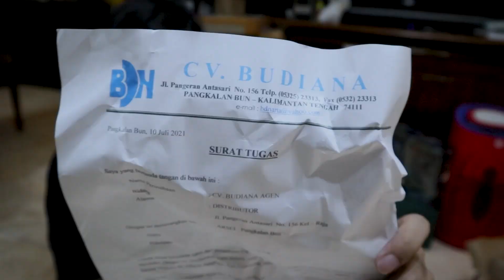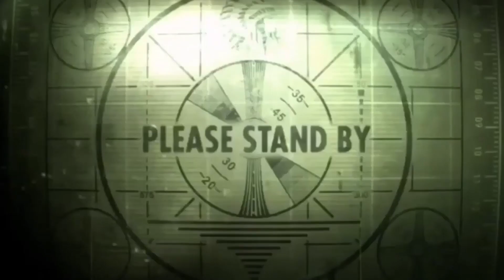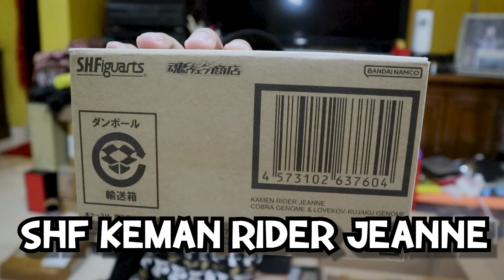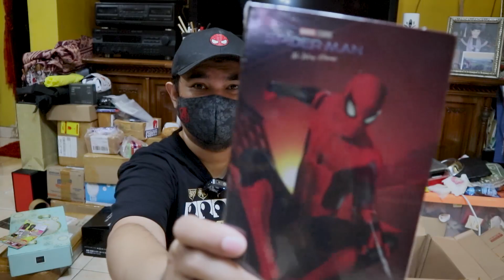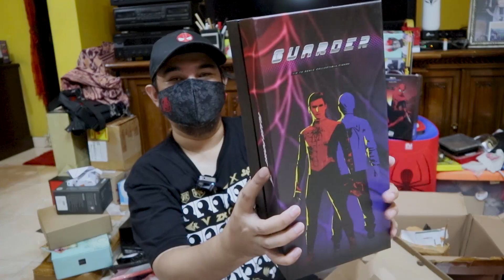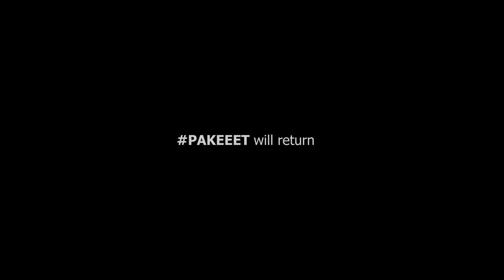PAKEEET! KONTEN PAMER UNBOXING JAJANAN MAINAN II PART #9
Balik lagi di segment PAKEEET !!! segment dimana gue akan unboxing (bukan) review jajanan mainan yang udah gue timbun 1-2 bulan hehe

menu kali ini Disney, Pixar, Kamen Rider, Ultraman, DX, Marvel, Aksesoris 1/12, 1/6, dan lain-lain hhehe